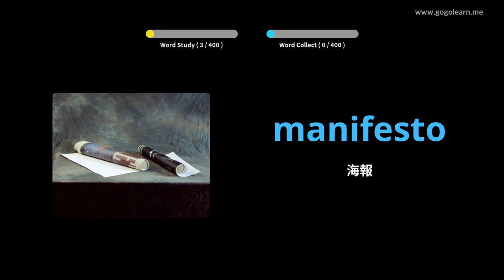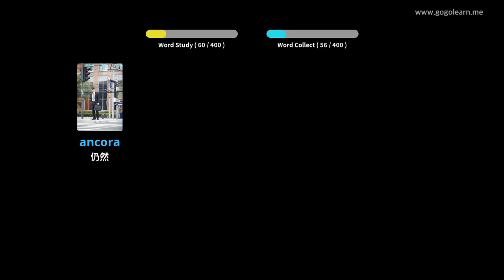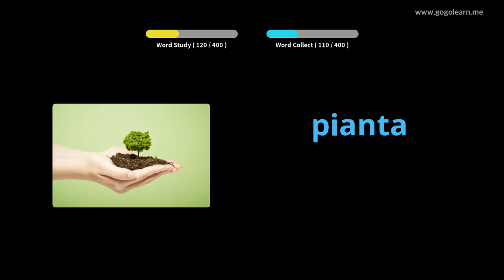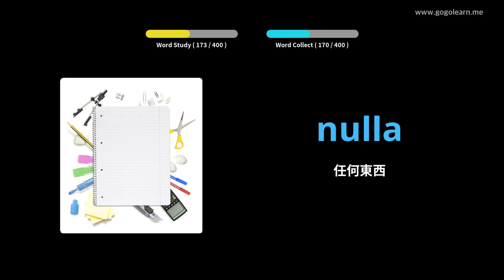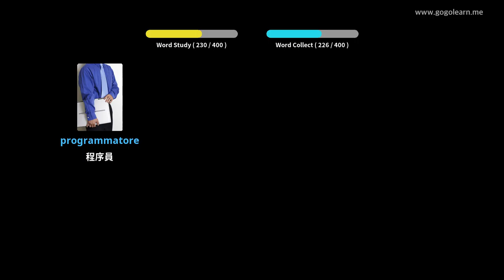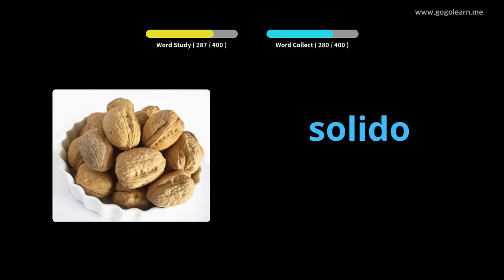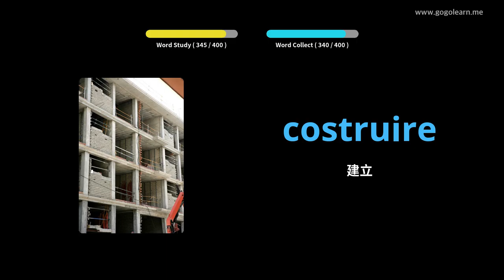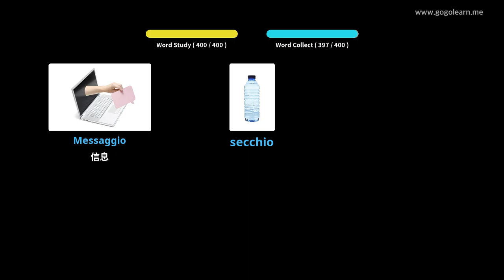意大利語詞彙中學1 | Golearn